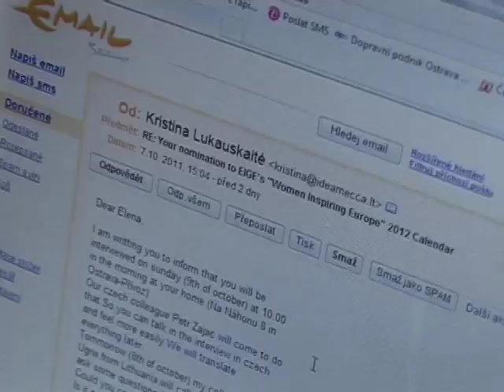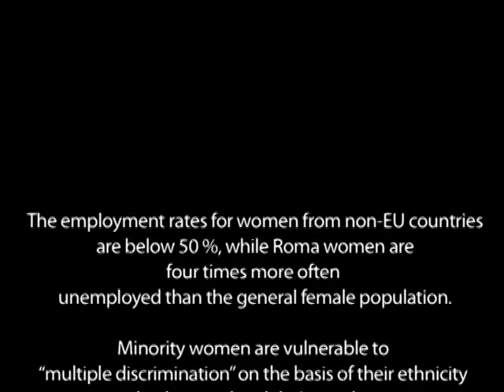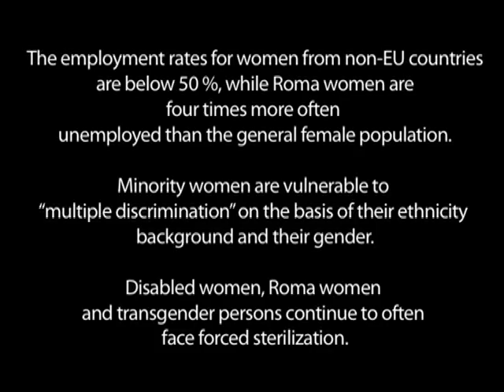Elena Gorolová - WIE Calendar 2012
The Women Inspiring Europe 2012 calendar highlights Elena Gorolová in the month of April.